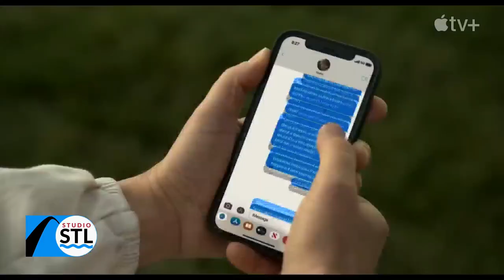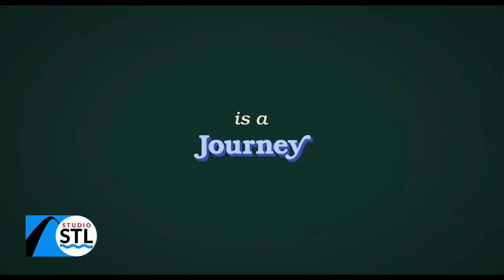Timeless classic hits the big screen a review of 'Are You There God? It’s me, Margaret'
Who has not yet read the classic Judy Blume book, 'Are You There, God? It’s Me Margaret?'